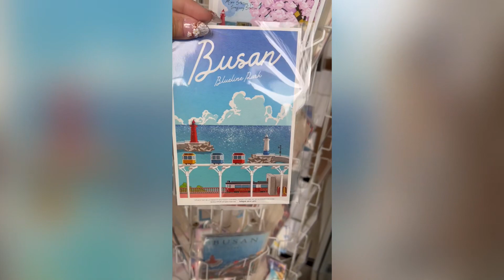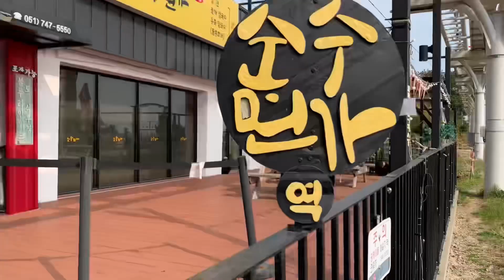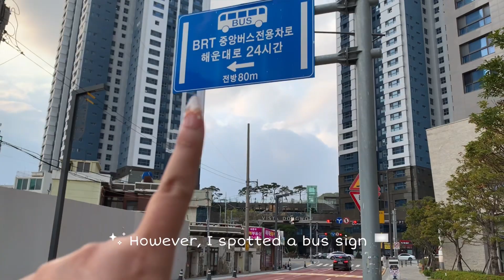Làm sao để đến Haeundae Blueline Park? Đừng như chúng tôi! Visit Blueline Park in Busan